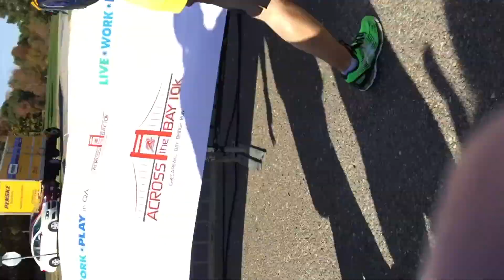10k Chesapeake Bay Bridge Marathon